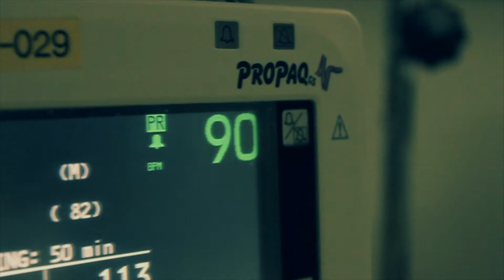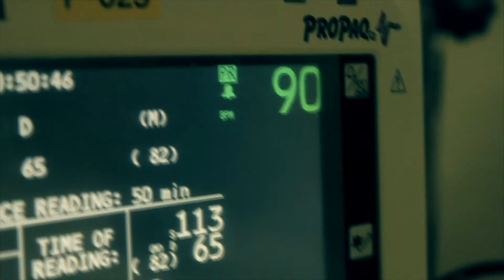The Drummer Kanasai